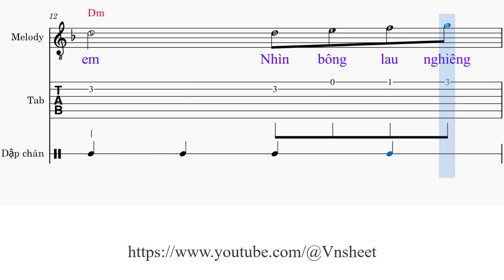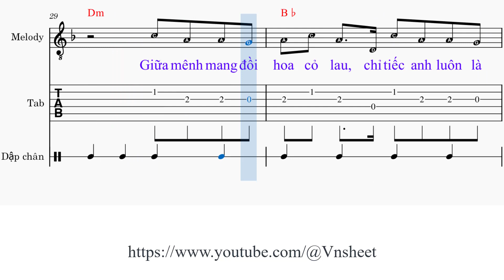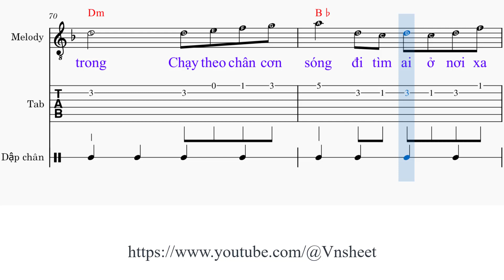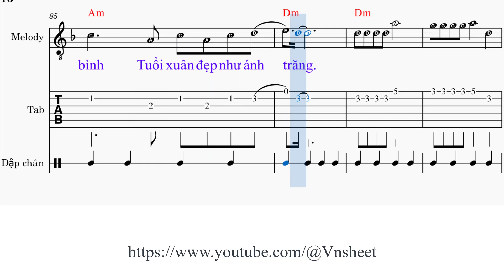sheet Hoa cỏ lau Tone nữ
Hoa cỏ lau
Sáng tác: Phong Max

Giữa mênh mang [A#]đồi hoa cỏ lau Chỉ tiếc anh luôn là [C]người đến sau
Một cuộc tình anh [Am]vẫn cố giấu Giữ riêng anh nỗi [Dm]sầu
Và gió đêm mây từ [A#]đâu đến đây? Mà khiến con tim mình [C]đau đến vậy?
Vì một người đã [Am]đến chiếm lấy những rung động về [Dm]em

Nhìn bông lau nghiêng [A#]giống như lòng mình còn nhiều chơi [C]vơi
Chiều mưa rơi không [Am]bến đợi nhưng anh vẫn chờ em [Dm]tới
Ngàn yêu thương sau [A#]cuối xin được là bầu trời em [C]ơi
Yêu em không nghỉ [Am]ngơi gã si tình chỉ cần thế [Dm]thôi
Nhìn [A#]ngọn đèn mờ vội tắt [C]mưa đang rơi trong mắt anh [Am]tìm hình bóng của [Dm]em
Và [A#]dòng đời nhiều mộng ước [C]mong bên em sẽ mãi yên [Am]bình tuổi xuân đẹp như [Dm]ánh trăng

Ver2 :
Dưới cơn mưa chẳng [A#]ai đón đưa Chỉ có anh luôn nhìn [C]em dưới mưa
Lặng thầm chịu phải [Am]trái đắng nữa Biết bao nhiêu mới [Dm]vừa
Ngồi ngắm trông ai mà [A#]anh cứ mong Thấy em buồn là [C]đau xé lòng
Từng giọt lệ em [Am]vẫn cứ khóc cố nuốt ngược vào [Dm]trong

Chạy theo chân cơn [A#]sóng Đi tìm ai ở nơi xa [C]xôi
Trời hôm nay tắt [Am]nắng rồi Trong căn phòng tâm [Dm]tối
Vì nghe câu nói [A#]dối Nên lòng buồn làm gì em [C]ơi
Người thương em chính là [Am]tôi Gã si tình rồi lệ đắng [Dm]môi